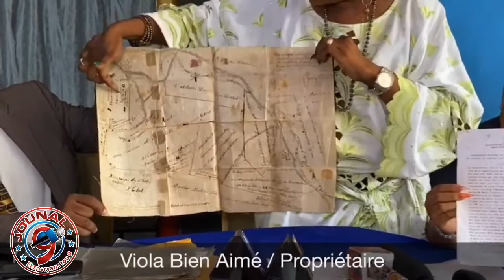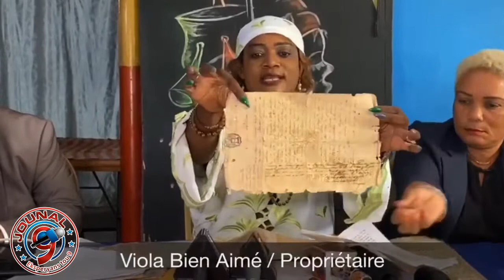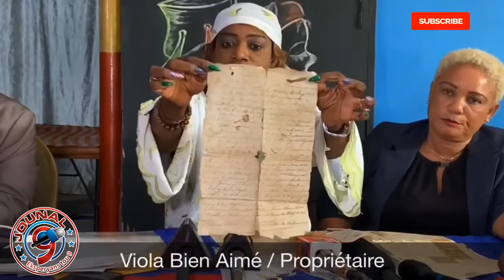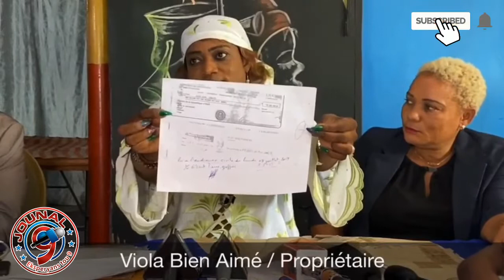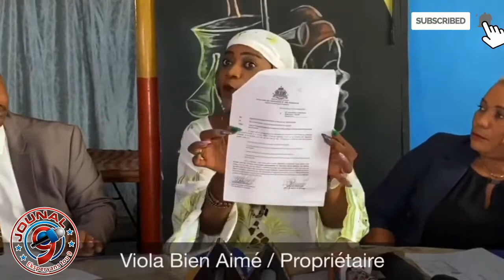Rosemond Jean deklare li pap kite batay kont tout moun kap mache volè tè moun nan peyi Dayiti la.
Jouna9#HaiianNews# LiveJounal#LiveNews